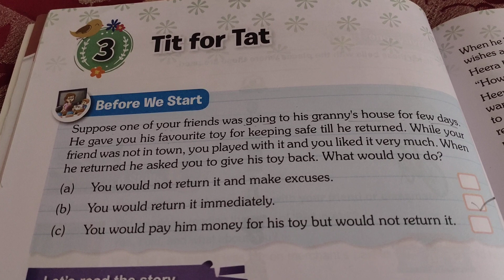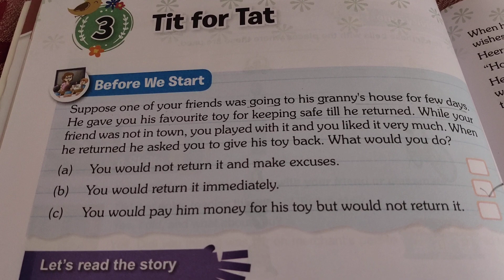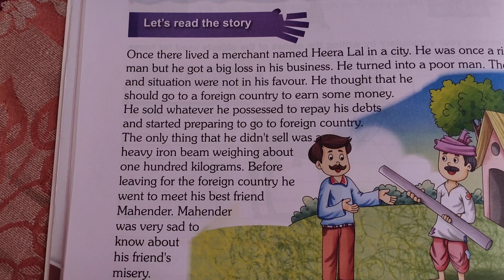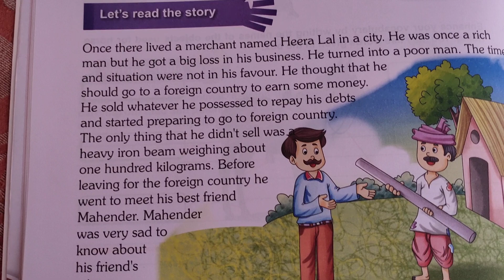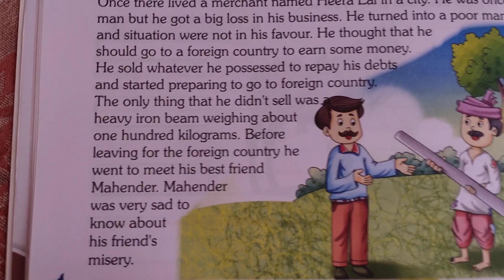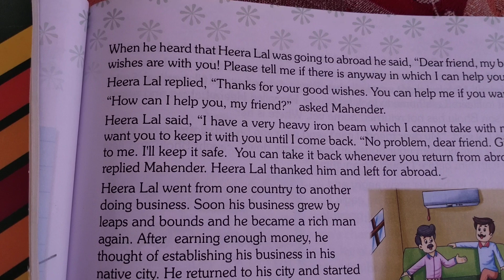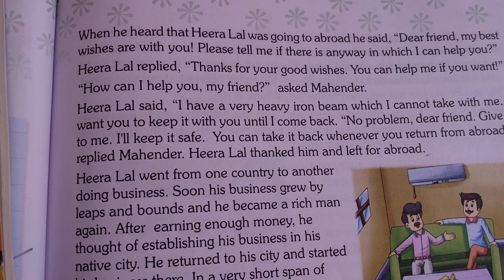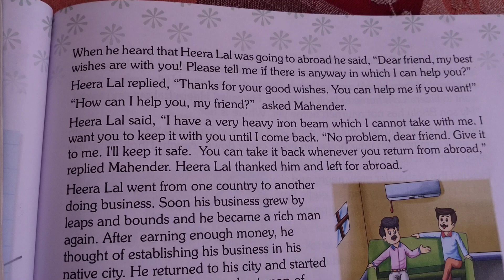Tit For Tat